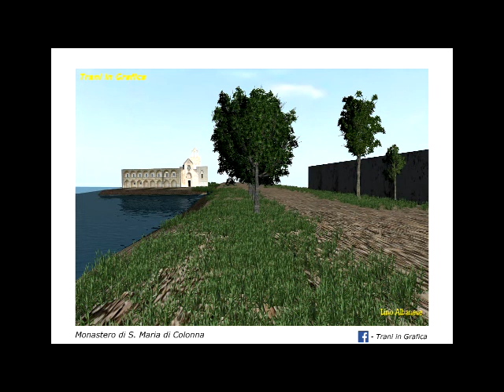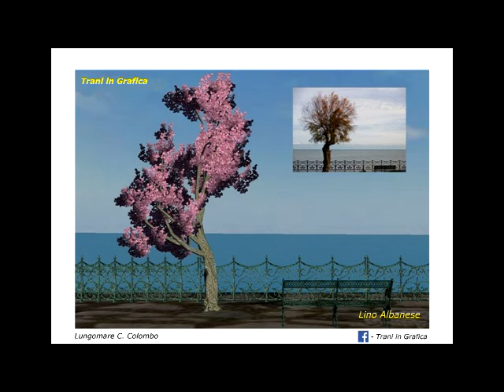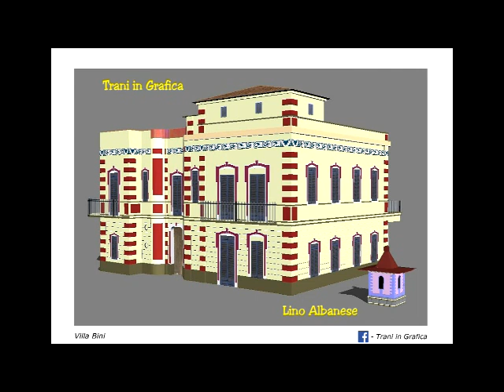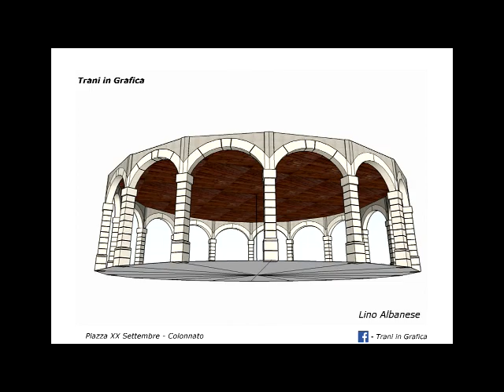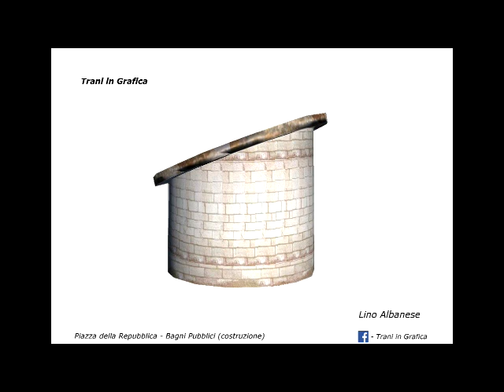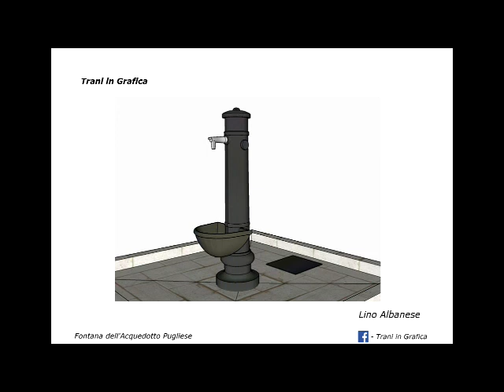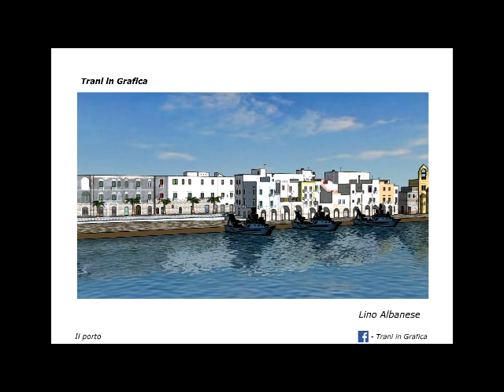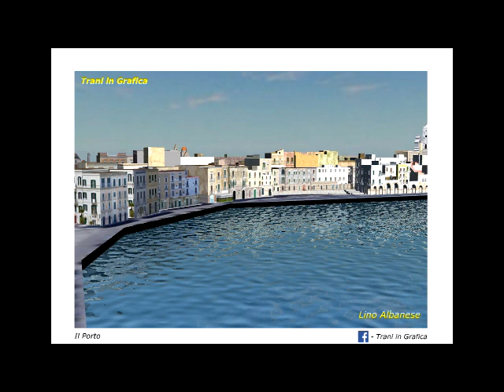Mostra "Trani in Grafica"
Opere presentate alla Mostra tenutasi dal 14 al 20 settembre presso lo Chalet della Villa Comunale di Trani